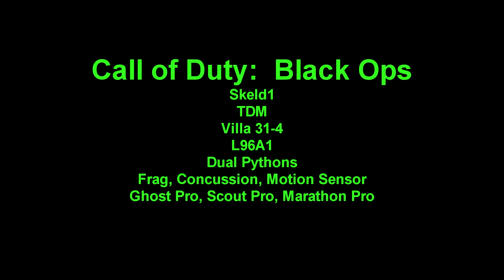Call of Duty: Black Ops L96A1 Gameplay || 31-4 TDM on Villa